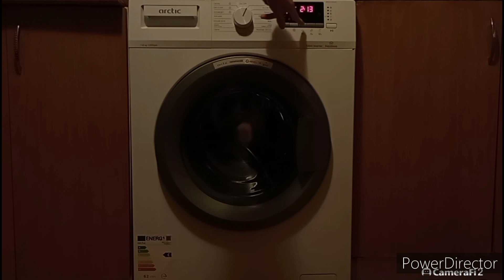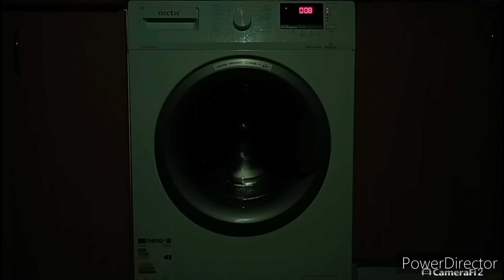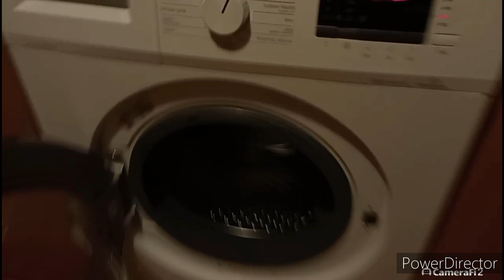Arctic Calibration mode full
Calibration mode takes 15 minutes but on video is only 11 minutes